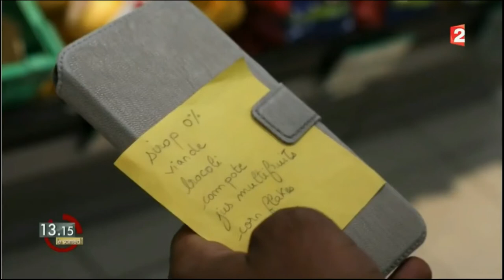La renaissance de Dimitri Bascou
Dimitri Bascou, de l'ombre à la médaille olympique. Lâché par la France (🇫🇷) et contraint de vivre durant cinq mois à l’hôtel F1 : voici la réalité du haut niveau en France. Émotions garanties.